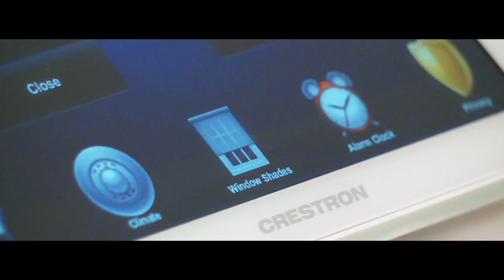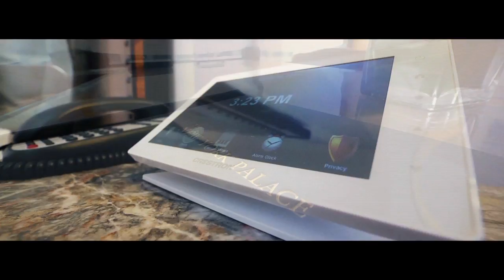Lotte New York Palace - Hotel Videography: Towers Executive And Corner Suites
As hotel video producers it a joy to film at some of the prestigious luxury hotels around the world.